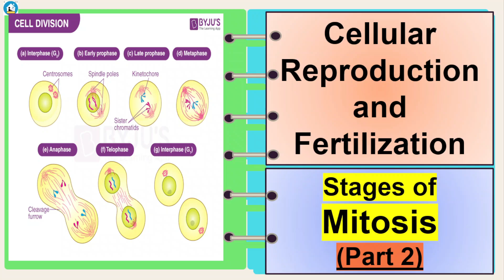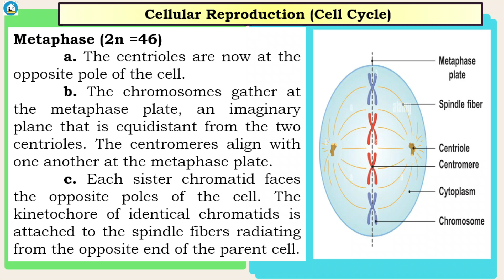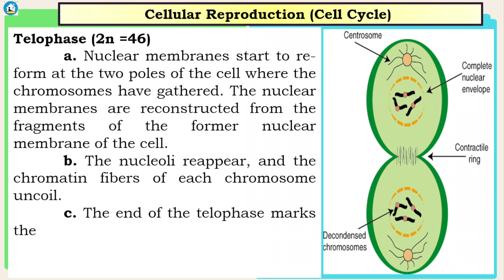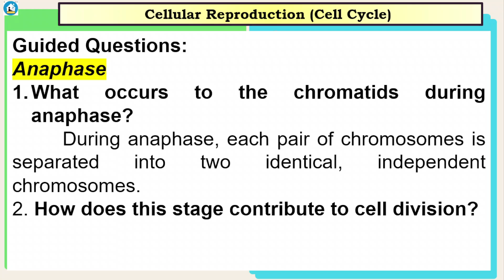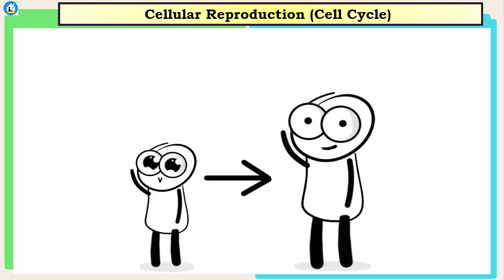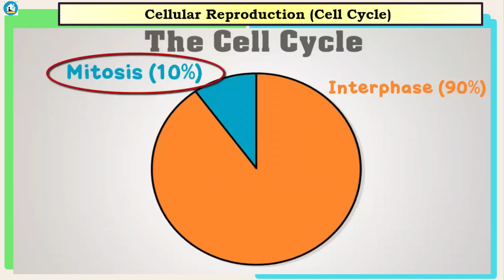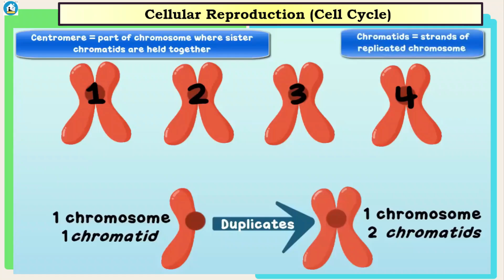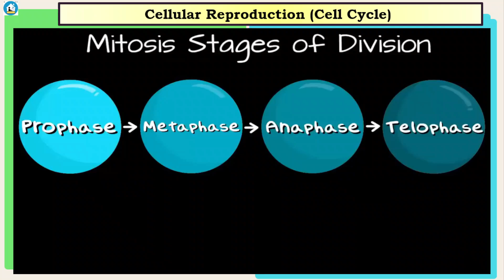Science 7- Cellular Reproduction: Stages of Mitosis (Part 2/2)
Cell division is a very important process in an organism. It either makes an exact copy of a preexisting cell or an entirely different cell in terms of the amount and variability of genetic material. Cells reproduce through two types of cell division: mitosis and meiosis. Mitosis produces identical cells that make growth and repair possible. Meiosis produces unique cells with half the normal number of genetic materials and gives rise to sex cells or gametes that are involve in sexual reproduction. It is through meiosis and sexual reproduction that traits from the parents are passed on to their offspring